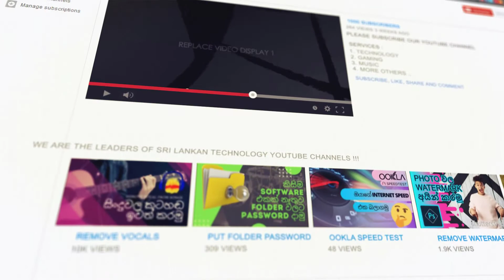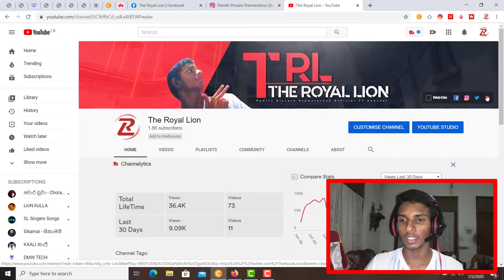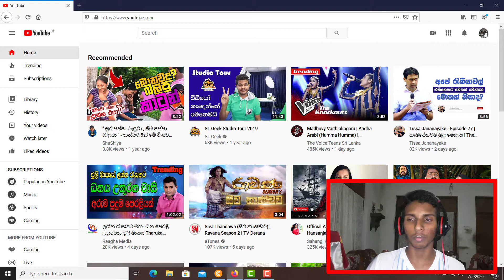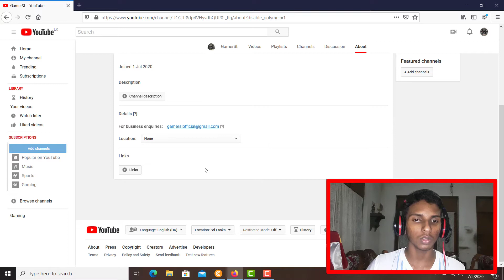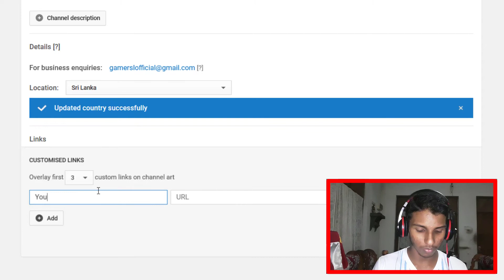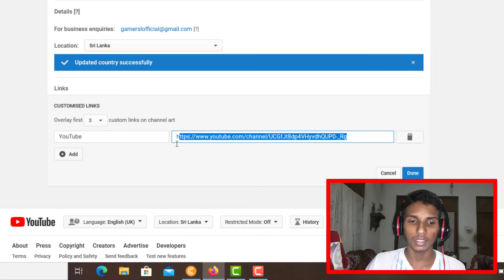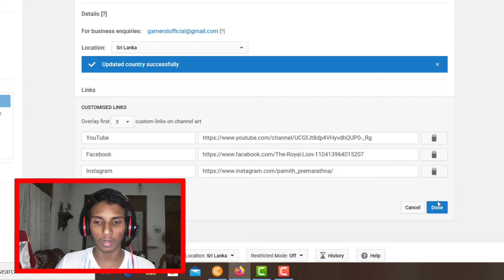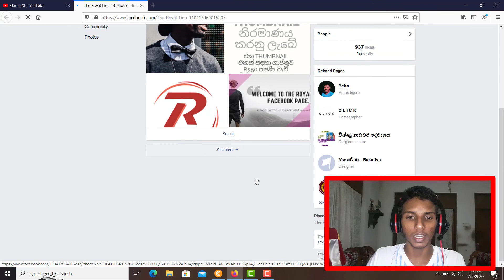How to Link your Email and Social Medias to Your YouTube Channel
Hello Friends,
Watch the next video : (linking soon)

ආයුබෝවන් මිත්‍රවරුනි,
ඊළඟ වීඩියෝව නරඹන්න : (linking soon)

Today, I am going to see you how to link your Email/ Social Medias to your YouTube channel. Watch the video without skipping. And use this simply way to link your Email and Social Medias.

අද, මම ඔබගේ යූ ටියුබ් නාලිකාවට ඔබගේ විද්‍යුත් තැපැල් / සමාජ මාධ්‍ය සම්බන්ධ කරන්නේ කෙසේදැයි පෙන්වීමට යන්නෙමි. මඟ හැරීමකින් තොරව වීඩියෝව නරඹන්න. ඔබේ විද්‍යුත් තැපැල් සහ සමාජ මාධ්‍ය සම්බන්ධ කිරීමට මෙම සරල ක්‍රමය භාවිතා කරන්න.

නැරඹුවාට ස්තුතියි !
Like කරන්න. Comment කරන්න. Share කරන්න !!

©️ The Royal Lion